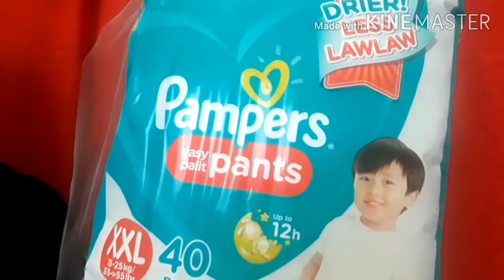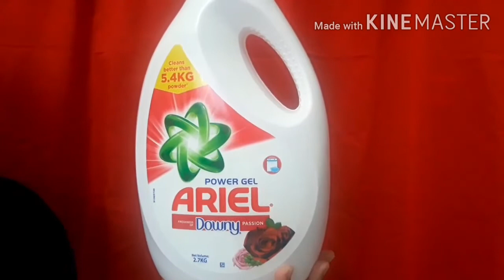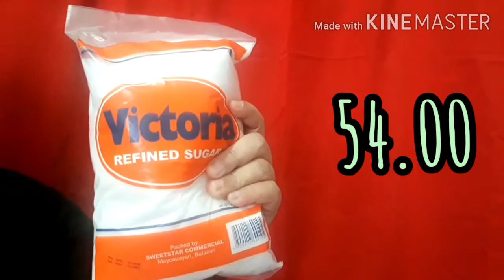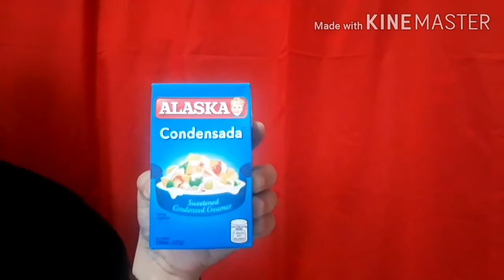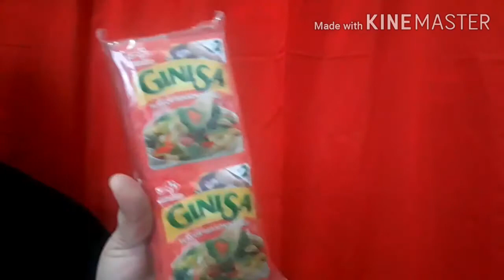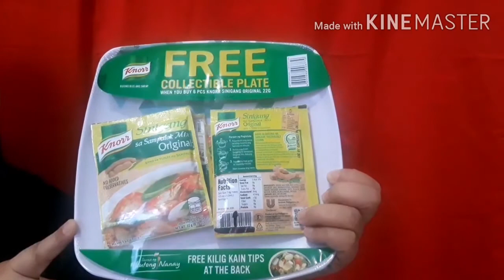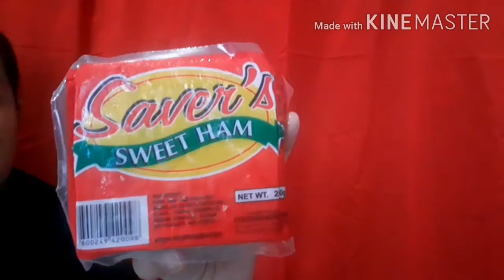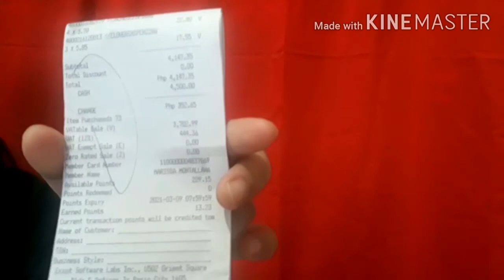GROCERY HAUL Good for 2 weeks...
mga ka budget buddies pasensya na sa lapses ng prising ng spaghetti @ ng sinigang mix diko na kasi sya nireview after ma edit ng anak ko kasi inadjust sya.later ko na napanood na mali pla price na nakalagay sorry talaga. ayoko na kasi i-delette kasi alam nyo naman matatagalan na naman mare-upload tska sayang din may mga nakapanood na.sorry po🙏🏿